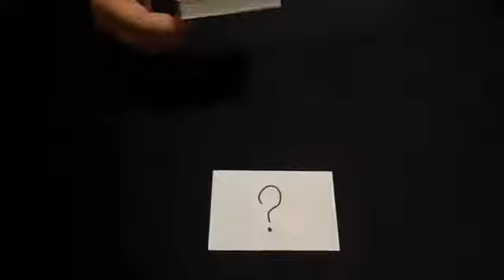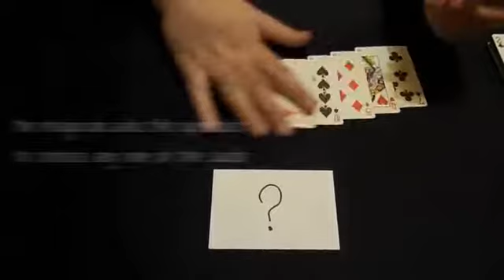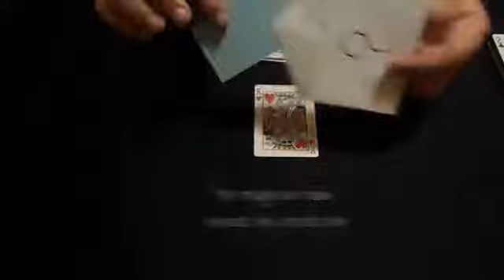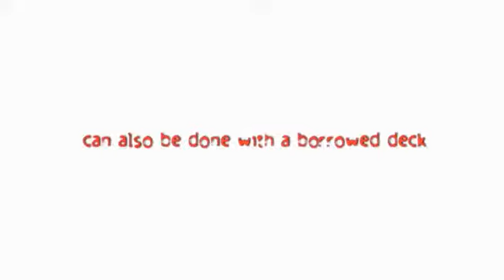The Survivor Por:Alexander Pavatzoglou/DESCARGA DE VIDEO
Descripción:
El mago hace una predicción. Lo sella dentro de un sobre, que permanece a la vista todo el tiempo. Entonces el mago, usando una baraja de cartas, le pide al espectador que tome todas las decisiones. A través de un proceso de eliminación, finalmente terminan con una sola tarjeta. El mago le pide al espectador que abra el sobre y revele la predicción y parece que algo salió mal ... pero espere hasta el final.
¡También se puede hacer con una baraja de cartas prestada!
Descarga el video y aprende este efecto desconcertante. Video en inglés.